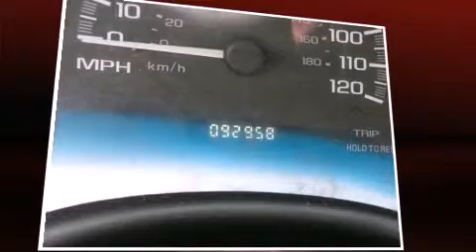2002 Chevrolet Malibu LS in Danville, KY 40422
Stuart Powell Mazda

Sensibility and practicality define the 2002 Chevrolet Malibu. This 4 door, 5 passenger sedan has just over 90,000 miles. It features a front-wheel-drive platform, an automatic transmission, and a refined 6 cylinder engine. All of the premium features expected of a Chevrolet are offered, including: 1-touch window functionality, a tachometer, front bucket seats, fully automatic headlights, tilt steering wheel, cruise control, and more. You and your passengers will enjoy the stereo system, which includes a CD player with AM/FM radio, and 6 well positioned speakers. Chevrolet ensures the safety and security of its passengers with equipment such as: dual front impact airbags, a panic alarm, and ABS brakes. Our aim is to provide our customers with the best prices and service at all times. Please don't hesitate to give us a call.